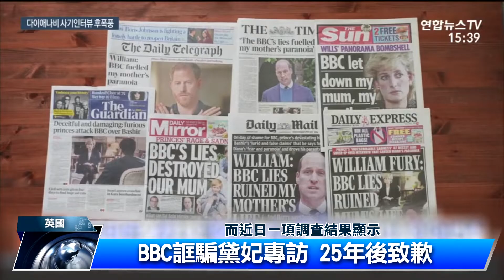BBC誆騙黛妃專訪 25年後致歉｜中央社影音新聞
已故英國黛安娜王妃，1995年曾接受英國廣播公司BBC記者巴席爾的電視專訪。當時黛妃曾表示"三個人的婚姻太擁擠"，公開披露婚姻陷入困境。而近日一項調查結果顯示，巴席爾當時以誆騙手段，成功取得專訪黛妃的機會。BBC回應當時應該付諸更多努力來追根究柢，對所知情況更加公開透明，為此深感抱歉。
完整報導請看:
25年前設計黛安娜王妃受訪 BBC及記者致歉